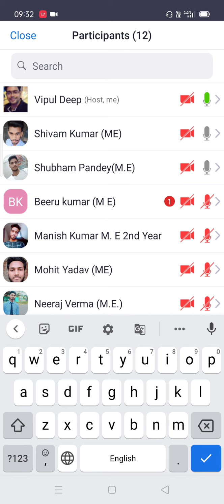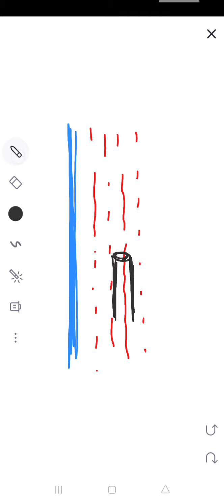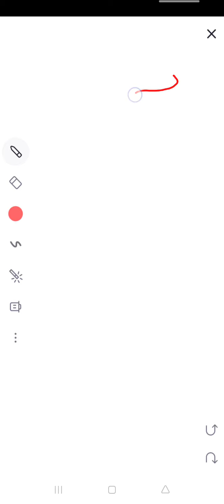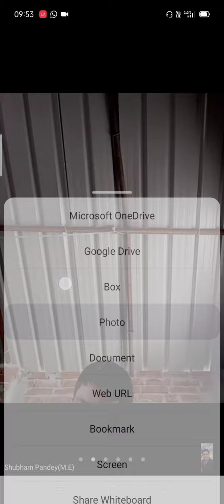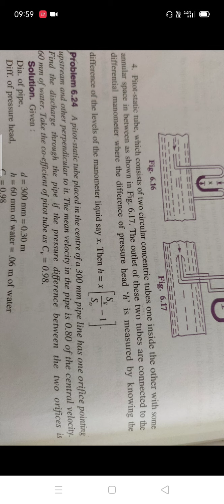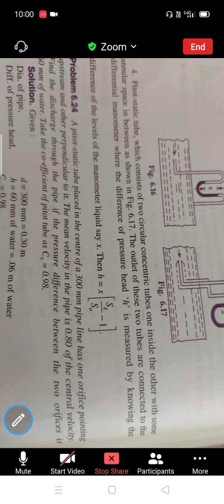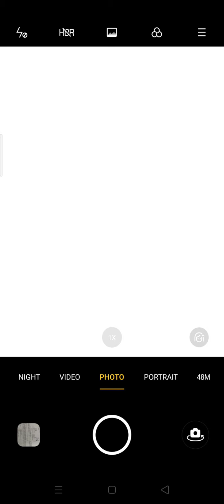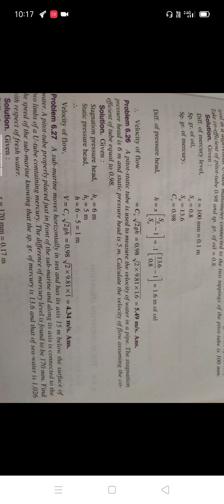online class ME 2: pitot tube